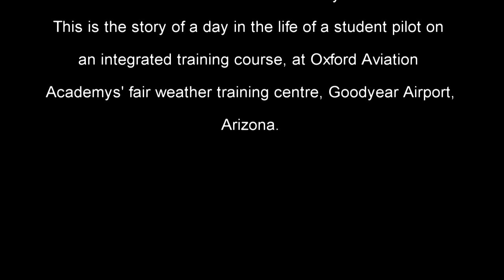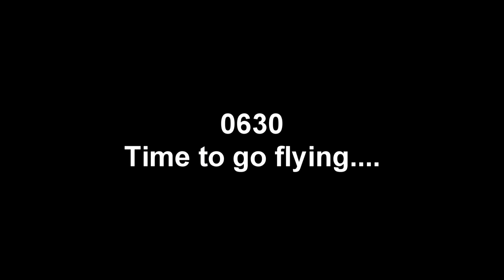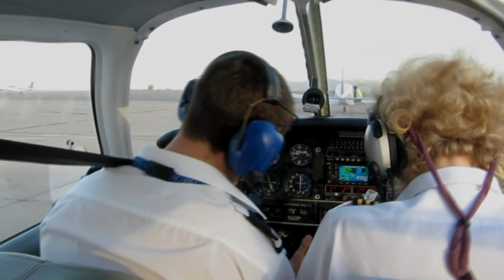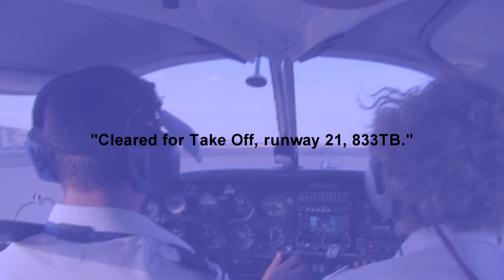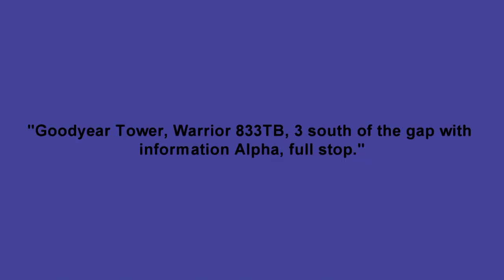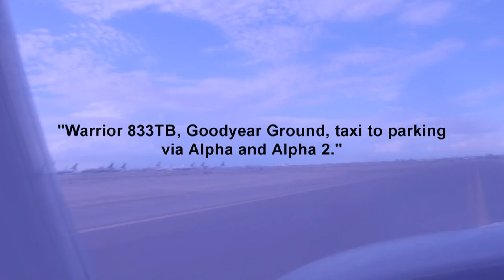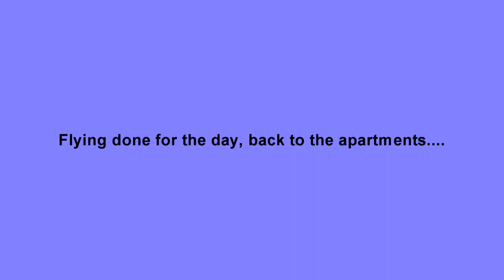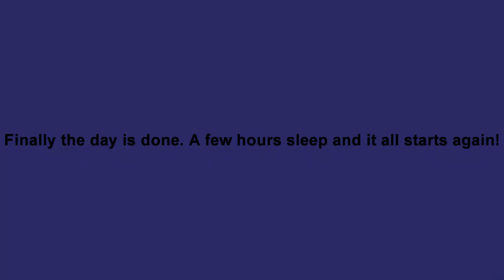A Day In The Life at Goodyear, Oxford Aviation Academy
A typical day in the life of a student, training towards the CPL in Arizona. This is not an official video from the training provider, just for interest.